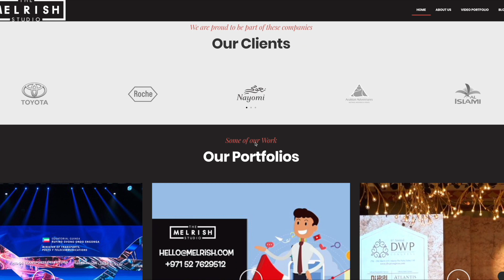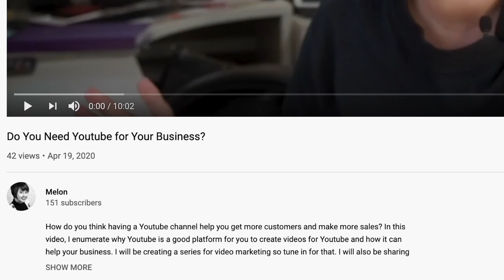What is a good video? | Video Marketing Tips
What is a good and effective video? How can you convert your viewers to customers? In this video, we give the three important C's to consider when planning your business video

References:
Hubspot.com
Google Primer